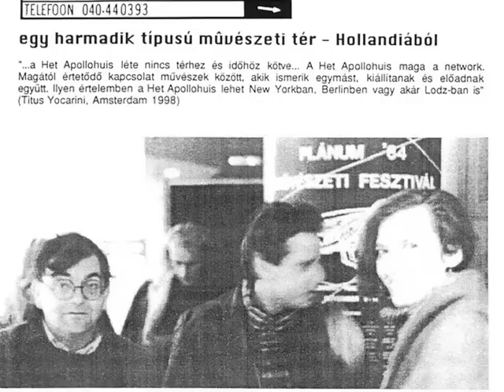PAUL PANHUYSEN - LONG STRING INSTALLATION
LONG STRING INSTALLATION "PEEKABOO 4 LONG STRINGS" - Paul Panhuysen koncertje (részlet), Artpool P60, 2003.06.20.